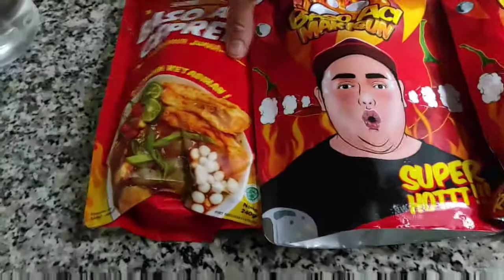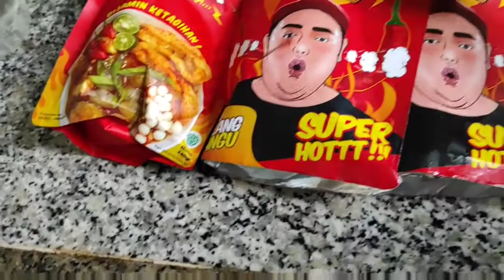Nyobain Bakso Aci Mak Igun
Assalamualaikum Berikut ini Adalah Video Review Bakso Aci Mak Igun.
Semoga Video ini menjadi refrensi jajanan bunda sekalian ya :)

Selamat Menonton.